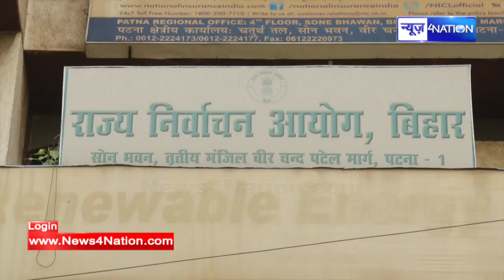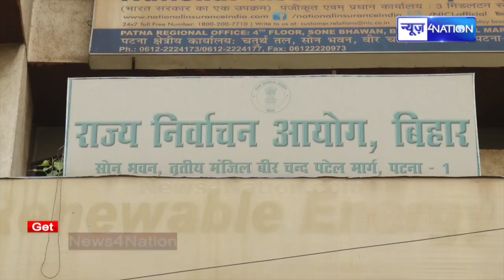Bihar Panchayat Elections 2021 : 20 अगस्त के बाद कभी भी हो सकता है पंचायत चुनाव | News4Nation